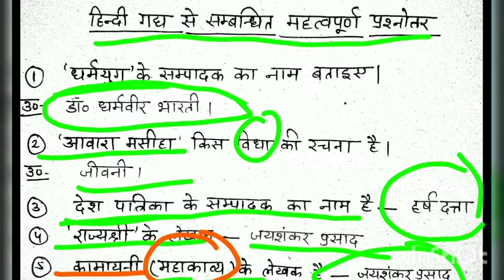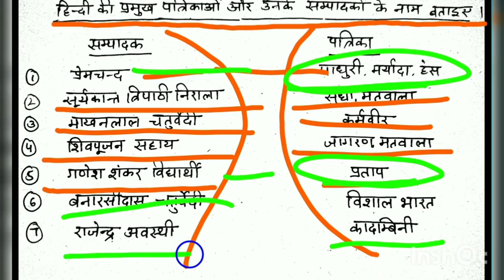MCQ of hindi